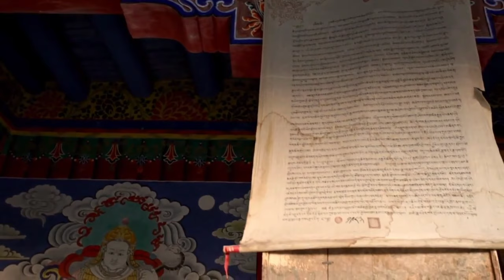The Desert🏜️/ Camel 🐪/ Nature ❣️/ 4K Video 📸/ royaltyfree / [Copyright Free Video #140 ]